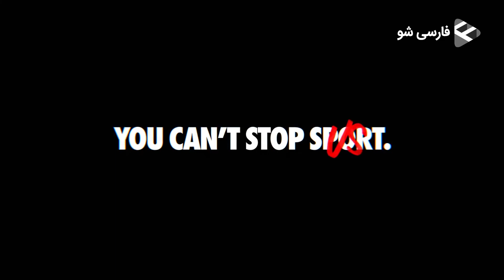تبلیغ زیبای کمپانی نایکی به اسم You Can't stop us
تبلیغ نایکی را به همراه زیرنویس فارسی شو تماشا کنید.